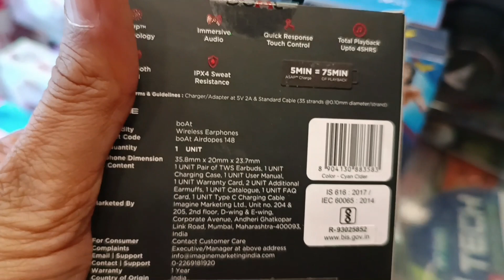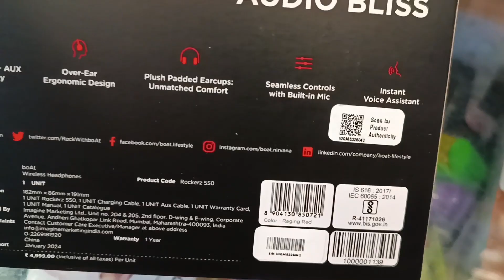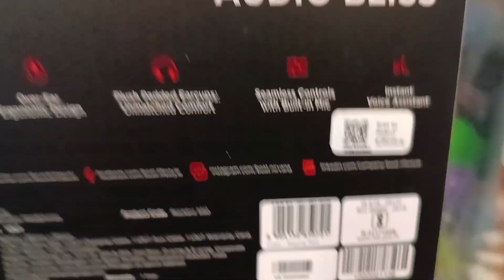⚓ Boat Your Beats: Same-Day Delivery of Boat Headphones & Airdopes in Delhi NCR! 🎵 | Naivri.com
Experience seamless convenience with Naivri.com! Can't make it to the store? No worries! We offer delivery services across India.

Naivri: Where Life, Beliefs, and Unmissable Deals Collide! Join me on a journey of personal experiences, beliefs, and product explorations. From insightful reviews to exclusive offers, this channel is your one-stop destination for a unique blend of lifestyle, beliefs, and unbeatable deals.